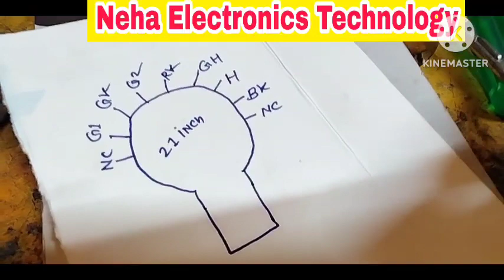CRT TV Picture Tube 👈को बिना चार्जर से कैसे चार्ज करें //किसी को पता नहीं था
Hi freind wlcm to my channel Neha electronics technology 🌹

Freinds maine es video me crt tv picturetube ko bina charger se charge karke dikhaya, freinds ye bahut hi helpful tricks hai jo sayad aapko kisi ne bataya, es video ko pura dekho skip na karo nhi to aap crt tv ko charge nhi kar paoge,

Simple & Powerful Stereo Amplifier...
Auto me mains contactor hold Nahi...
Schrèder Z1 50W HPL-N lamp repl...,
VU meter using LM3915| How to..,
Cómo Probar Bobina De Alta Tensi...,
Imake 220v electric Generator fro..,
How to install a Conventional Fire S..,
CAPACITOR CHECK ON MOBIL..,
Led tv backlight driver @MAGICCA.
DD Free Dish Setup Box Me YouTub...
how to make transformer, inverter 1..
Just Insert SIM Card In Led Bulb An..
#16 amp combine board connection..
Rs 30.000/ Toto kharido aur 10 yea...
Universal Remote for LCD LED TV S..
Uigh power DC motor speed contro..
Old Telephone 1968 main REAL red...
How To Make A Rechargeable Eme...
How To Make A Rechargeable Digit..
Connection 5KVA automatic stabili..
Motivational stories]novel stories|..
Battery charger kaise banaye | 12v.
Home Made Wireless Phase Tester..
DC Volt or amp Meter 100v vs Volt...
How to Repair Retrace line of Crt,
Flickering problem on Samsung c,
picture tube cathode shorting falt,
Videocon Crt Tv No Eht problem,
How to make Emergency tuch bulb,
How to Repair low brightness and,
How to make Rechargeable emergency,